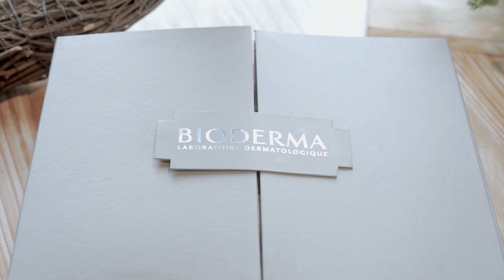Bioderma X Diela Maharanie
Happy new year, healthy new skin and wonderland of giving!